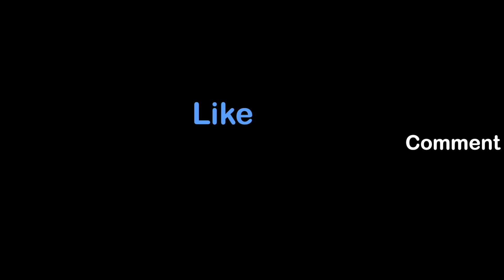Told My Stepmom I Wont Give My Room To Her Daughter.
Blending families may be challenging, particularly when a parent is trying to manage their relationship with a stepson or stepdaughter. Read the story to know what happened in this blended family and do you think she should give her room to her step sister?

So I (f16) live with my dad since he and my mom split up and just recently he got married to Kelly. Kelly has a daughter (13) and a son (9) and they just moved in with us.

My dad and I have four rooms. The master bedroom has a bathroom inside of it and my room is just a little smaller but it also has a bathroom in the room too. Then there are the other two rooms that don’t have a bathroom but have walk-in closets, unlike mine.

All of the rooms have beds and dressers. You know all the stuff that makes a room a room without the personal decorations that you choose.

When they came to move in, her daughter ran straight past one of the vacant rooms and into mine. My walls are purple and I have Marvel and DC posters hanging up on the wall. I also have a mirror attached to my dresser with lights around it. So once I showed her son to the room he would be sleeping in I went into my room and saw her bringing her stuff into my room and so I told her that this isn’t her room and that she has one of the rooms with no decorations.

She immediately started flipping out and she started yelling saying she was gonna tell her mom and my dad that I’m being mean to her and trying to bully her because she was younger.

Her mom and my dad came into the room due to all the yelling and asked what was going on and so I told them that she thinks my room is hers and she won’t leave but she said that this has to be her room because it’s her favorite color purple and it has a bathroom so it has to be hers.

My dad explained to her that she can get her room painted whatever color you want and we can get the poster and pictures she wanted also but she said she doesn’t want a room that doesn’t have a bathroom so this one should be hers.

Her mom ended up agreeing with her saying that I have had this room for a very long time and can just restart in the other room and I should give it to her since she’s younger.

So I told her that I won’t give up my room because it has all my stuff and I’m comfortable in my room so her daughter will have to go to the only other available room.

She is saying that I’m being rude and mean to my new little sister and should be reasonable and give her my room and be the bigger person and act my age and not a little kid. So am I the AH?